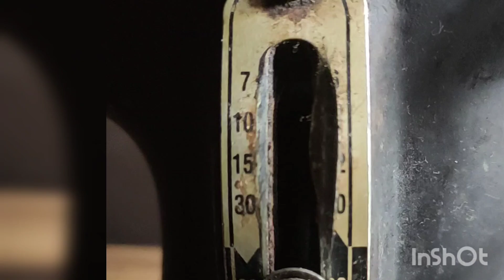please subscribe തയ്യൽ പഠിക്കാൻ ആവശ്യമുള്ളവർ 😍